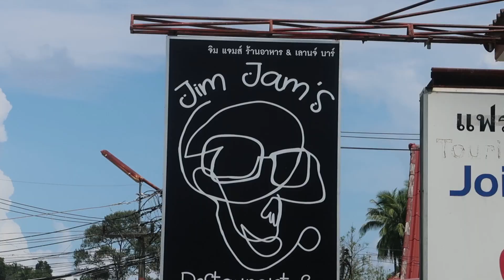Jet-lag in the Jungle- we arrive on Koh Pha-Ngan, Thailand!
We can't believe we made it! After days of travelling from London to Thailand we finally make it to the island of Koh Pha-Ngan. We're so sleepy after our trip and a little disappointed that our first room is damp (making it even harder to sleep!) but we don't let that deter us. We go out exploring the scenic and culinary delights of the island and even manage to rent a house! Now, good night everyone! Zzzzzzzzzzz

James has made a game!!!
WHAT??
That is crazy talk!
Is it available on Android?
Damn right it is!
Can I buy it?

James has made a vanlife sim game, available to download on itch.io. Here's the link- it's free to download!